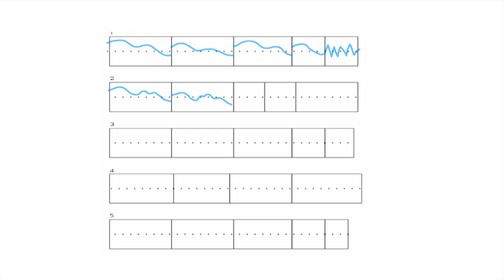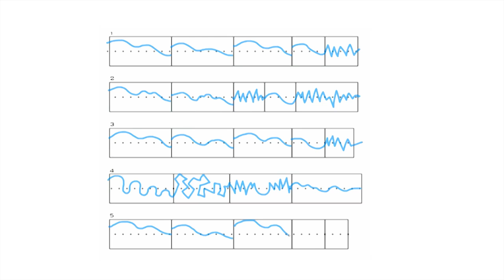Indio Manso Phrase Analysis, Assignment for the Lecture Attendees from Murat Erdemsel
Visualisation of Tango Music Lecture presented by Murat Erdemsel includes a section that, attendees receive color markers and sheets of paper which displays the template of the phrases. After a quick instruction they practice their drawings with the music of Carlos Di Sarli, Indio Manso.